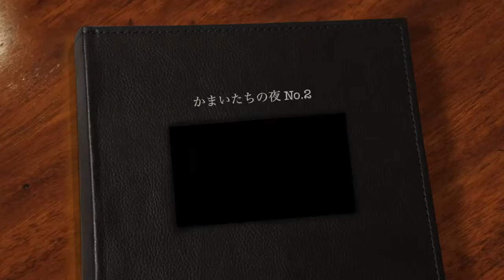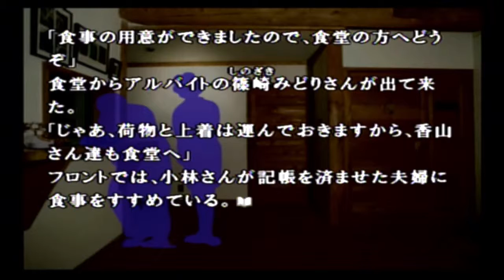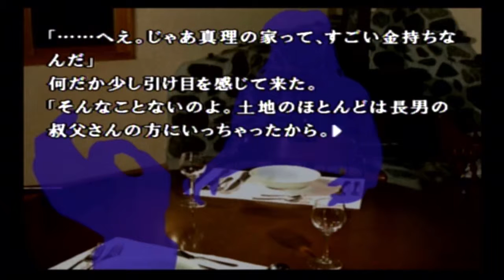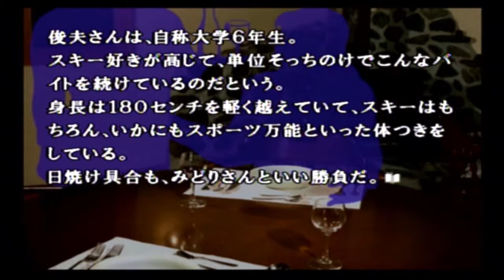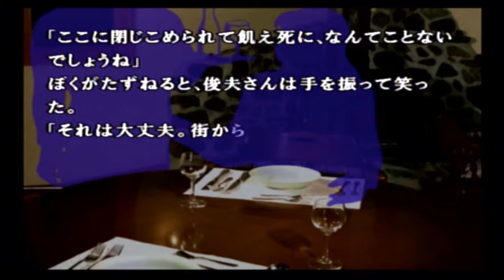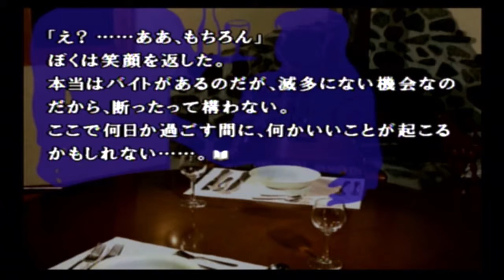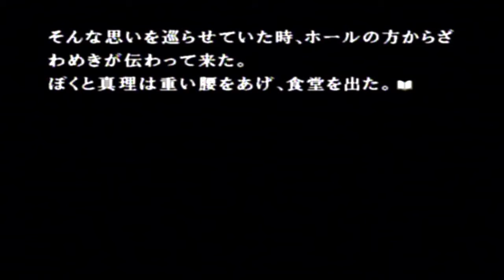『かまいたちの夜』No.2 ＠くるまいすくま